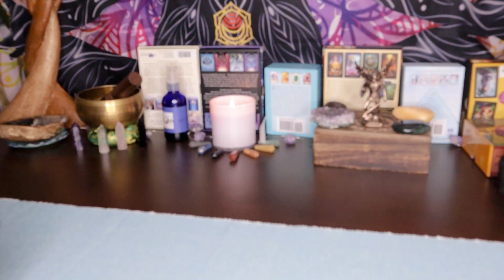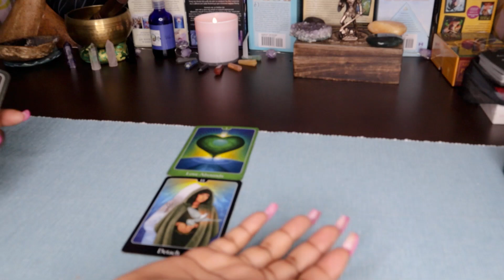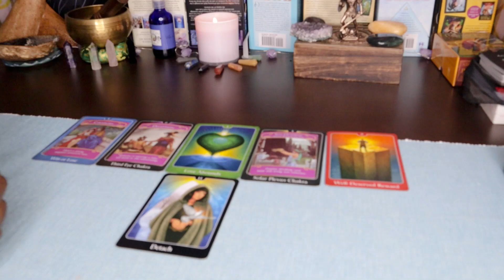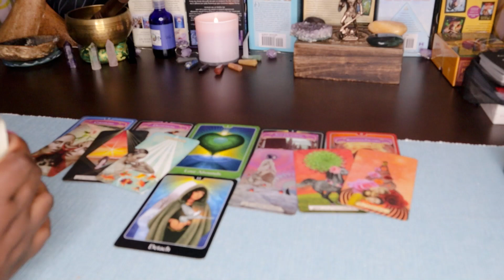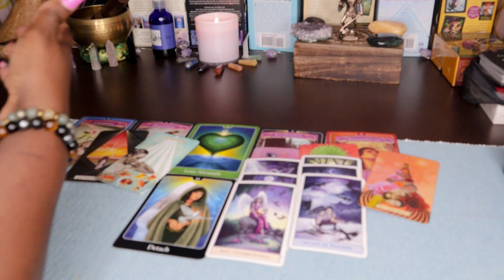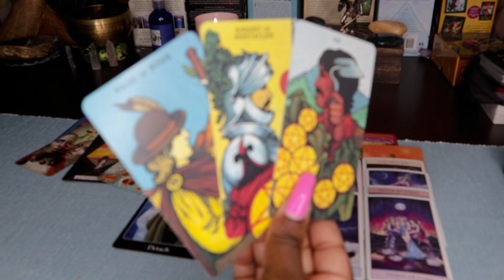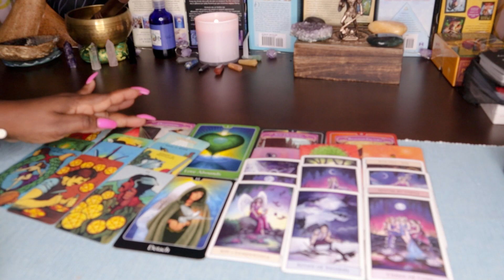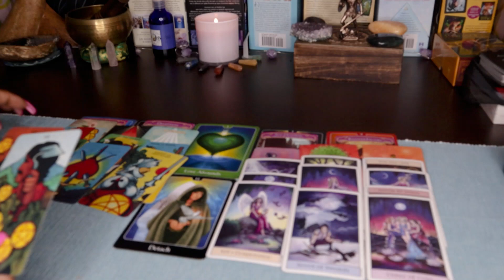TAROT CANCER♋| WARNING! "THIS PERSON IS DECEITFUL" - THEY'RE GOING TO TRICK YOU INTO A PARTNERSHIP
15 minutes $55.00
20 minutes $80.00
30 minutes $112.00

MUSE TAROT
MORGAN-GREER

Goddess Of Life 1111 Tarot Channel